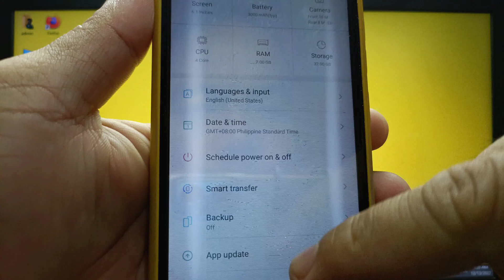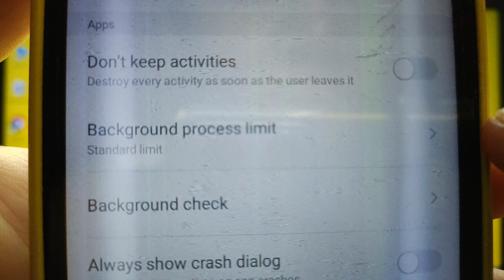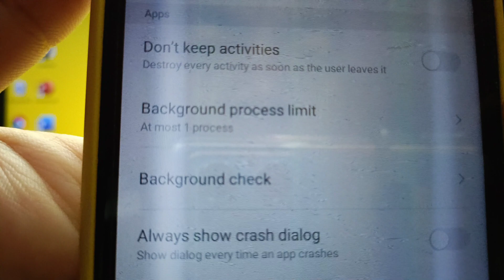How to set background process limit on itel S15 | Apps | Developer Options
Do you want to set background process limit on itel S15.

Thanks...